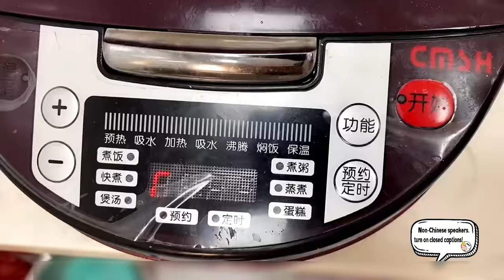To cool down, come to the hot pot of ”boiled fat intestines”, spicy and satisfying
FatMonkey Spicy sausage#pig intestine